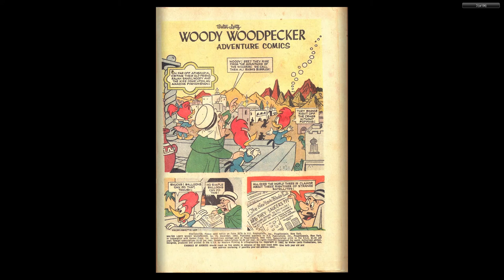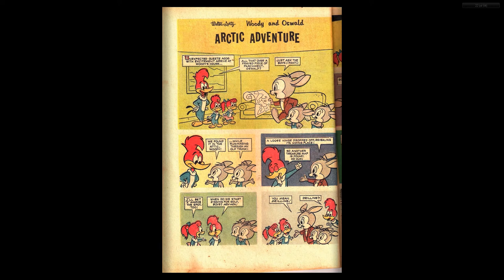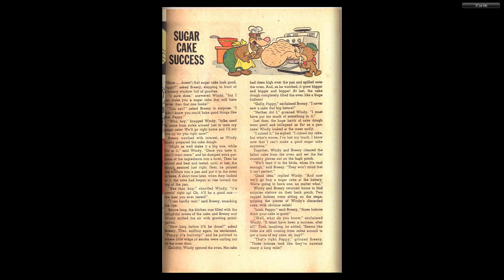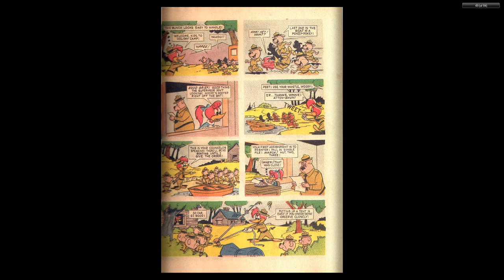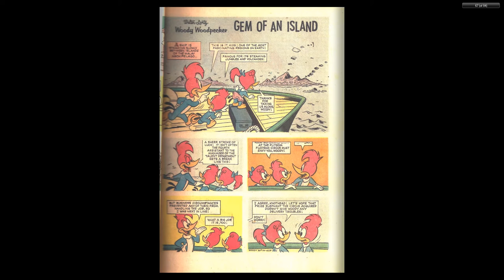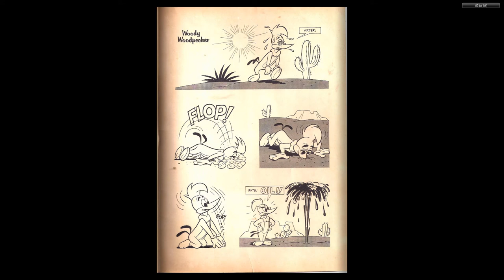Woody Woodpecker 074